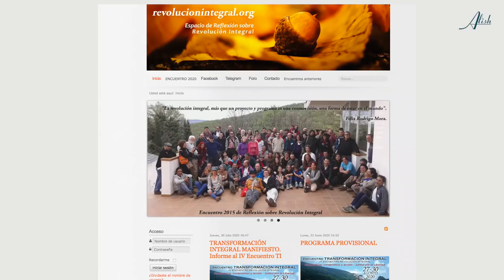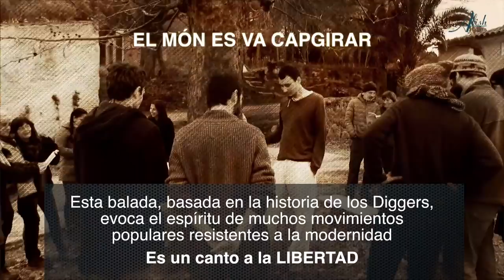TRANSFORMACIÓN INTEGRAL IV ENCUENTRO - Preparados para la acción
A finales de agosto, en Navarra va a tener lugar un encuentro no tanto “de reflexión” como los anteriores, sino de fijación de estrategia y tácticas, de concreción de las acciones que hay que llevar a cabo. Porque tiene lugar en una situación singular, inquietante y al mismo tiempo muy esperanzadora que sitúa, de nuevo, la tarea de la revolución como cuestión del momento. El sistema de poder y el orden social han comenzado ya su “decadencia y caída", de una manera explícita, siendo el asunto trágico del coronavirus –nos tememos- sólo el primer capítulo. Vendrán muchos más en los próximos decenios, uno tras otro.

Nuestra meta estratégica a largo plazo tiene que mirar hacia el año 2030, más o menos, cuando las disfunciones, contradicciones y nocividades del actual orden social planetario habrán alcanzando un máximo de agresividad y harán que éste entre en un ciclo ya explícito de desplome y desintegración.

En la historia humana es muy común la descomposición de las sociedades estatales, que tienen un ciclo ascendente, otro descendente y un tercero de desorganización y caos autoinducidos, que puede llevar a una revolución generadora de una nueva forma de sociedad y un nuevo individuo. Si no se da ese salto, se produce un estancamiento en una etapa de pudrición crónica centenaria. Que hoy el fenómeno sea planetario, al darse en todas las formaciones sociales de la modernidad, introduce una novedad inquietante respeto a otros casos similares del pasado, pues indica que la recuperación de las sociedades en decadencia ya no puede venir de otra y otras que estén en ascenso. Ello tiene como resultante que lo que está siendo puesto en peligro es la continuidad de la especie.

Para hacer frente a lo que venga tenemos que estar unidos, porque unidos somos más fuertes, pues el apoyo convivencial de unos a otros reconforta y da ánimos, multiplicando la creatividad y la eficacia, ahuyentando el miedo y la pasividad. Y no solo para defendernos sino también para tomar la iniciativa estratégica y pasar a denunciar, acosar, contener, resistir y demoler el actual orden en desorganización, a fin de acelerar su desplome y lograr levantar sobre sus ruinas una nueva sociedad y un nuevo ser humano. Primero tenemos que organizar la resistencia y la contención, luego la sustitución y la innovación.

Por el momento entre la población predomina el estupor, la confusión y el temor, pero a medida que pase el tiempo y que se ponga en evidencia la gigantesca catástrofe que el poder constituido ha organizado con sus estructuras de letalidad, liberticidio, destructividad y desintegración, más y más personas y corrientes sociales se irán sumando a la acción transformadora integral.